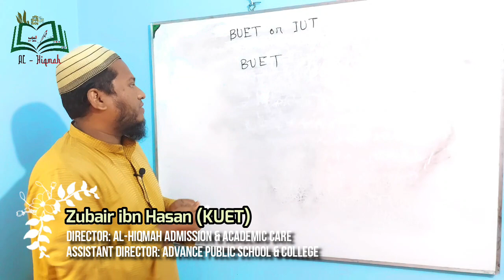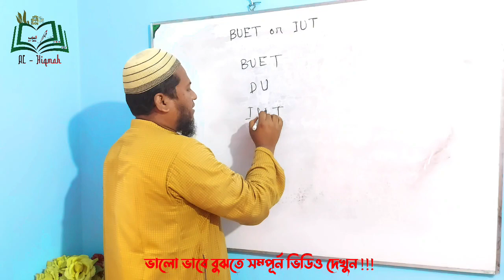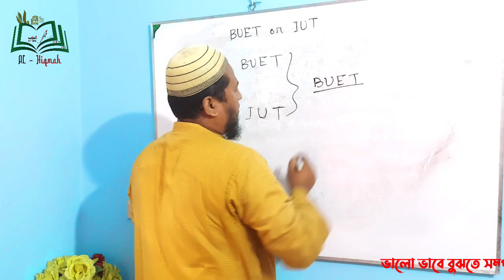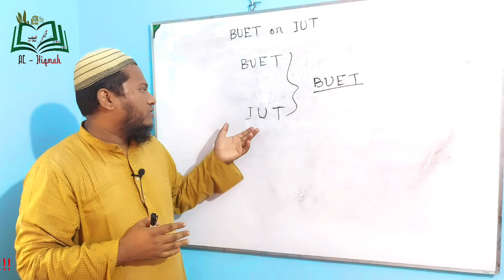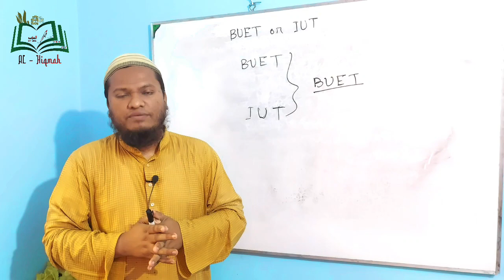IUT || BUET || IUT or BUET admission ||কোনটাতে স্বপ্ন পূরণ হবে!? || কোনটাতে ভর্তি হব!? || বুয়েট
পরিচালনায়ঃ
জুবাইর ইবনে হাসান
খুলনা প্রকৌশল ও প্রযুক্তি বিশ্ববিদ্যালয় (কুয়েট) , 2K11
কোন জিজ্ঞাসা থাকলে প্রোফাইলে বা পেইজে মেসেজ দিনঃ

নামের পেইজে।

BUET Bangladesh
Bangladesh University of Engineering and Technology
BUET admission
BUET campus
BUET faculties
BUET departments
BUET engineering programs
BUET architecture programs
BUET faculty members
BUET research centers
BUET alumni
BUET admission requirements
BUET admission test
BUET academic calendar
BUET ranking
BUET scholarships
BUET tuition fees
BUET library
BUET computer science
BUET civil engineering
BUET electrical engineering
BUET mechanical engineering
BUET chemical engineering
BUET architecture and planning
BUET campus life
BUET student organizations
BUET notable alumni
BUET research publications
BUET campus tour
BUET news and updates

Islamic University of Technology
IUT Bangladesh
International Islamic University of Technology
Organization of Islamic Cooperation (OIC)
Technical education in Islamic countries
IUT academic programs
IUT faculty and staff
IUT admissions
Islamic engineering education
IUT campus facilities
Islamic University of Technology research
IUT student life
IUT alumni
Islamic University of Technology scholarships
IUT campus events
IUT partnerships
OIC universities
IUT history and background
IUT governing body
IUT accreditation and recognition

Islamic University of Technology (IUT)

BUET Admission
BUET Programs
BUET Faculty
BUET Campus
BUET Ranking
BUET Departments
BUET Alumni
BUET Civil Engineering
BUET Mechanical Engineering
BUET Electrical Engineering
BUET Computer Science
BUET Architecture
BUET Research
BUET Laboratories
BUET Scholarships
BUET Clubs and Organizations
BUET Campus Life
BUET History
BUET Notable Professors
BUET Library
BUET Admission Requirements
BUET Entrance Exam
BUET Campus Facilities
BUET Student Life
BUET Accommodation
IUT Bangladesh
OIC (Organization of Islamic Cooperation) University
Science and Technology in Islam
Islamic Engineering Education
IUT Campus
IUT Academic Programs
Islamic Technology
Engineering in Islamic World
Muslim Scientists
Islamic Education System
Technology Innovation in Muslim Countries
IUT Research Initiatives
Islamic Studies
Islamic Ethics in Technology
Sustainable Technology in Islam
IUT Student Life
IUT Alumni Network
Islamic Science and Research
IUT Facilities and Infrastructure
Islamic Finance and Economics
Muslim Scholars
IUT International Collaborations
IUT Admission Process
Islamic Environmental Science
Islamic Architecture
IUT Campus Life
IUT Cultural Events